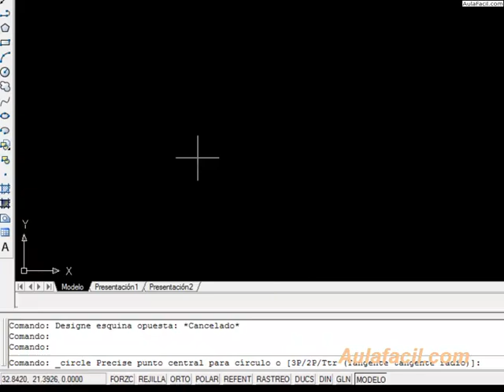dibujar-circulo-autocad2008/Dibujar Círculos/Introducción AutoCad 2008/AulaFacil.com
Curso Introducción AutoCad 2008 / Dibujar Círculos
dibujar-circulo-autocad2008